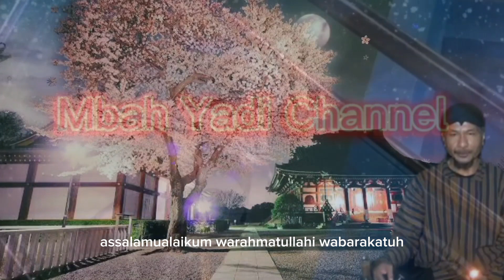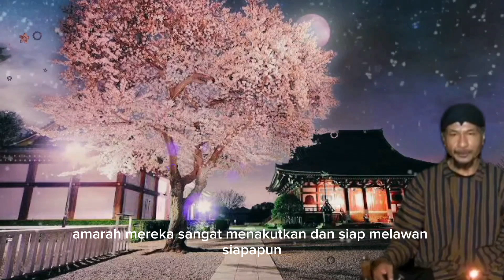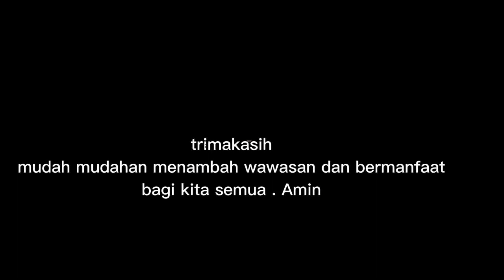weton weton yang di dampingi kodam paling ganas dan menakutkan kalo lagi marah(@Mbah Yadi Channel)